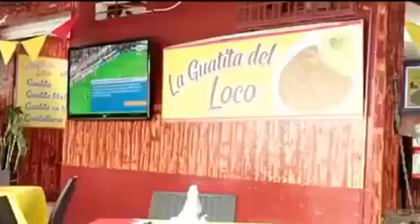Arturo Ramos actuando en Series de Televisión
Arturo Ramos Galarza actuando en Series cómicas de la televisión Ecuatoriana